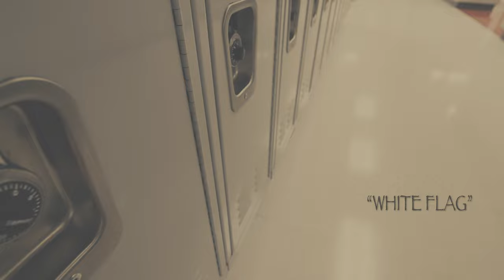"White Flag"- BDT Jr. Performance Co.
Dancers: BDT Jr. Performance Co. 20-21
Choreography: Beatrice Davis
Videography: Hannah Beam Creative
School: Rossville Christian Academy